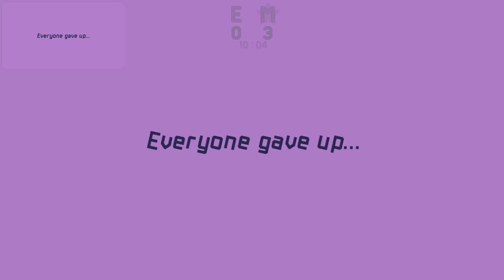Super Mario Maker 2 tävling #419